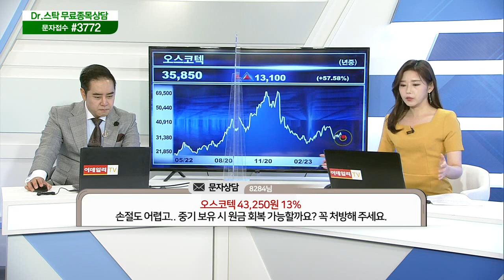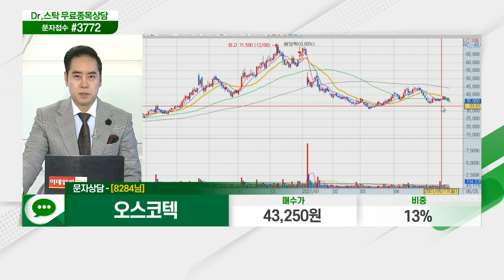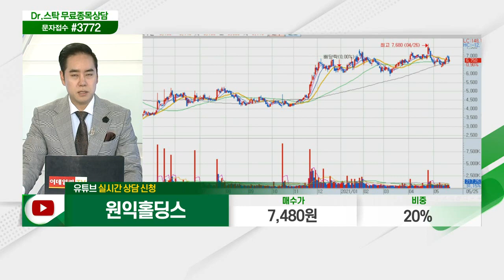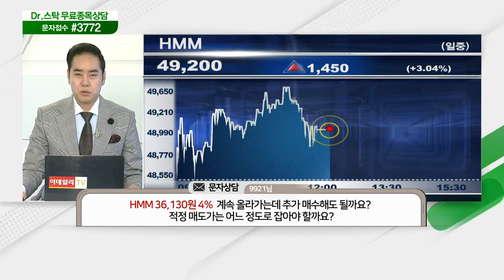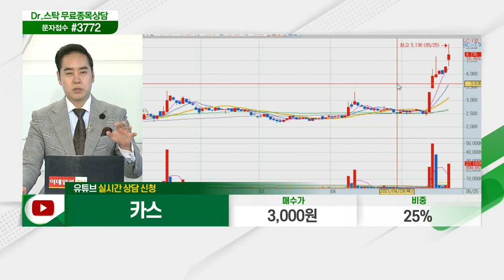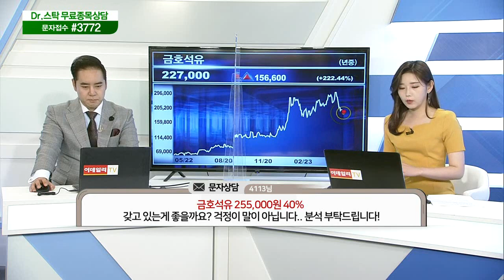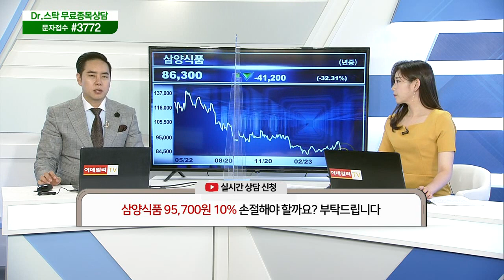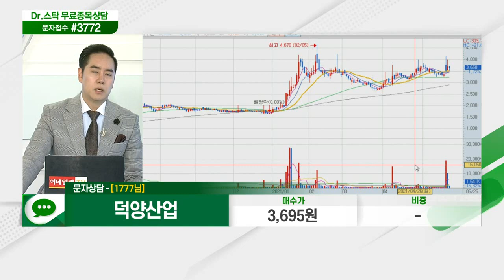HDC현대산업개발,오스코텍,원익홀딩스,제넥신,도화엔지니어링,HMM,카스,계룡건설,금호석유,대한전선,코스모화학,삼양식품,제이에스티나,덕양산업_닥터의 처방전 (20210525)